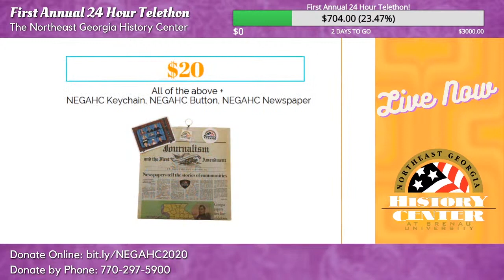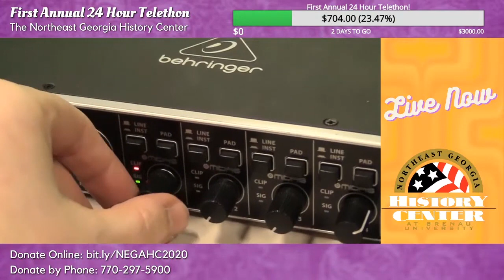First Annual 24 Hour Telethon Part 4: The American Revolution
Enjoy watching our edited version of the First Annual 24 Hour Telethon to make it easier for you to watch all the great programs we offered! Part 4 features a program about the American Revolution with historian Glen Kyle. COPYRIGHT NORTHEAST GEORGIA HISTORY CENTER 2020 COPYRIGHT NORTHEAST GEORGIA HISTORY CENTER 2020